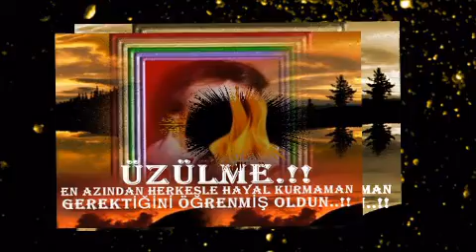ŞİİR SİTEMLE YAZAR BU ŞAİR DURAK YİĞİT VİDEOSU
Gönlümüz sılada hasret bitmiyor,
Şiiri sitemle yazar bu şair.

Geleceğim yollar dikenli, taşlı
Ben seni seveli gözlerim yaşlı
Gurbet ejderhadır bak yedi başlı

Özlemin hasrete küstüğü yerde,
Her cefana karşı sustuğum yerde
Aşkıma zehirler kustuğum yerde,

Bakışlar korkulu, dargın bakıyor,
Hasretle süzülen yaşlar akıyor.
Şeyda bülbülünü, gülü yakıyor.

Üzüm karası gözlerini ararım,
Çile tezgâhında ipim sararım
Her akşam acıyı bala kararım

Aşkın ateşiyle sinemi yaktı
Kızılırmak gibi bulanık aktı
Ebedi seveni yalnız bıraktı

Durak YİĞİT bir gün yolun düşürür.
Ağusdost gününde tenin üşütür.

Durak YİĞİY
GönüllerinŞairi
KOCAELİ